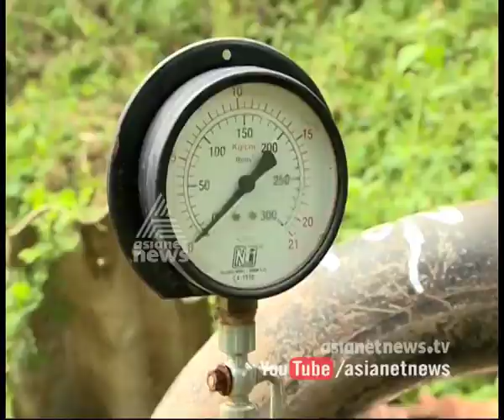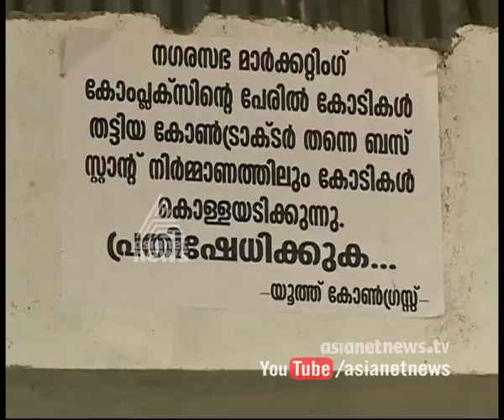Anil Radhakrishnan Menon's election views | Ente Nadu ente Vote | Kerala local body election 2015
Director Anil Radhakrishnan Menon's election views. തെരഞ്ഞെടുപ്പ് വിശേഷങ്ങളുമായി അനില്‍ രാധാകൃഷ്ണന്‍ മേനോന്‍ .